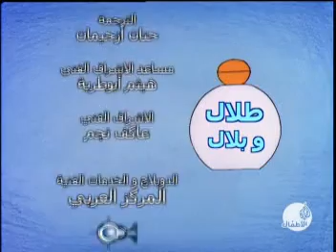Talal Ve Bilal Talal ve Asdiqauhu